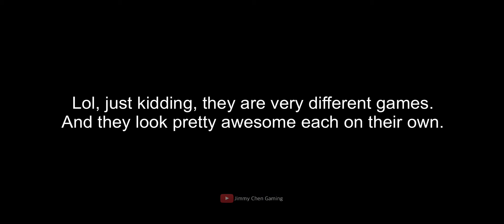Exploring in Zenless vs Neverness 💀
Can't wait tk play the game